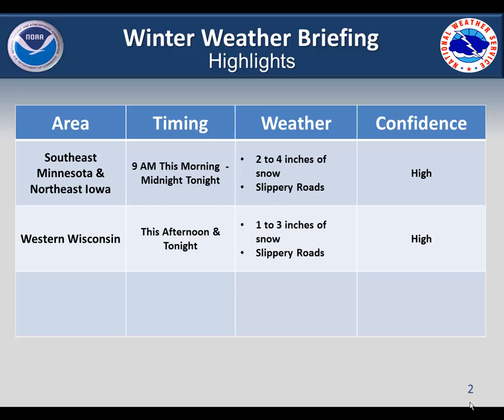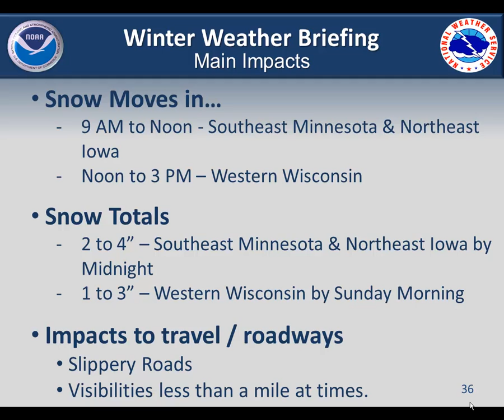Winter Weather Briefing for November 15, 2014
2 to 4 inches of snow in southeast Minnesota and northeast Iowa from late this morning through midnight tonight.  There may be some localized up to 5 inches.  Meanwhile 1 to 3 inches of snow is expected from this afternoon through tonight in western Wisconsin.  The highest snow totals in Wisconsin will be south of Interstate 94.  This snow will produce slippery roads and may briefly lower visibilities to less than a mile at times.